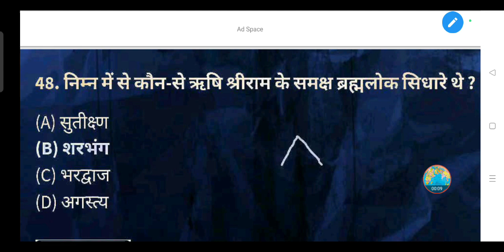कौन-से ऋषि श्रीराम के समक्ष ब्रह्मलोक सिधारे थे ?- (A) सुतीक्ष्ण (B) शरभंग (C) भरद्वाज (D) अगस्त्य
निम्न में से कौन-से ऋषि श्रीराम के समक्ष ब्रह्मलोक सिधारे थे ?

(A) सुतीक्ष्ण

(B) शरभंग

(D) अगस्त्य